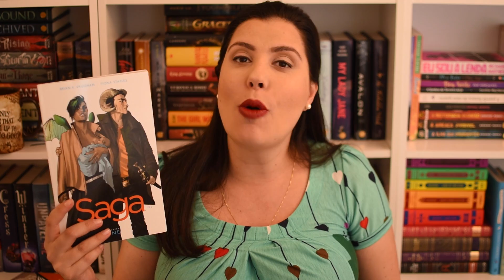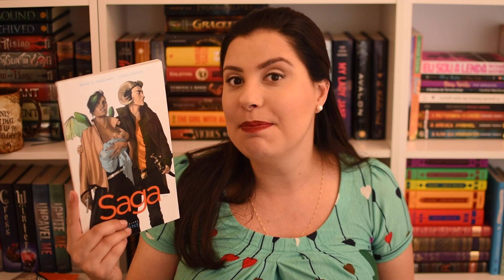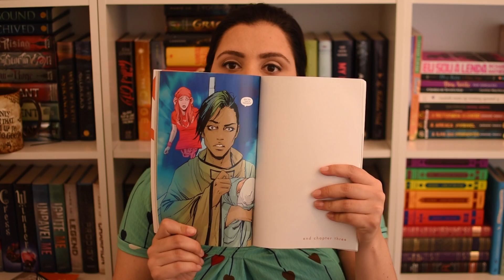Lidos 2016 - 56 a 60 | Vamos Ler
Ganhe 02 audiobooks em inglês com 30 dias GRÁTIS no Audible!

Ficou interessada em algum dos livros? Compre com os links abaixo e ajude o Vamos Ler!

Saga - Volume 4
Saga - Volume 5

Compre YA na Amazon US
Compre YA na Amazon BR
*Eu receberei uma pequena comissão da sua compra.

Amino Livros - Vamos Ler
AmazonUS Wishlist
AmazonBR Wishlist

Endereço para envio de qualquer coisa que vocês quiserem! ;)
Maria Angelica Dadalt
CAIXA POSTAL 4507
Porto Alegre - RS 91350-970